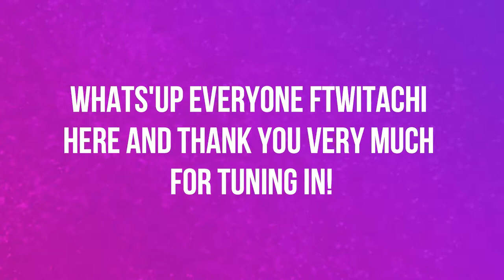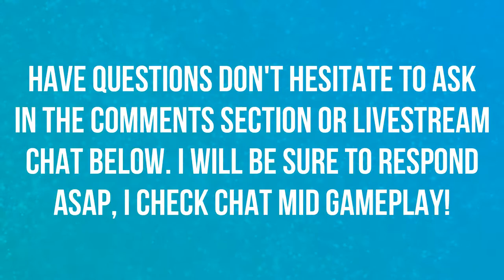BFA PET TAMER GRADY PRETT! | PET BATTLES | WORLD OF WARCRAFT 🎮🎮🎮